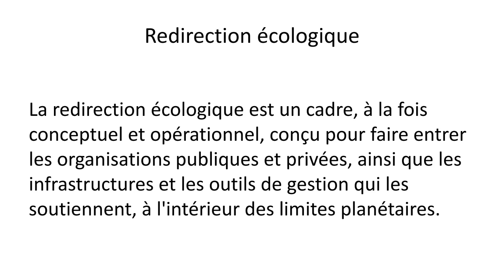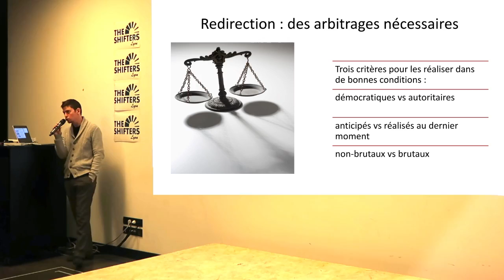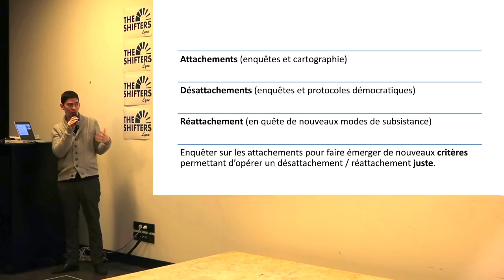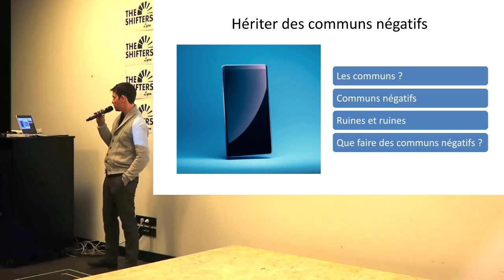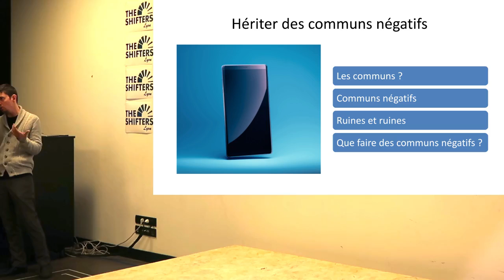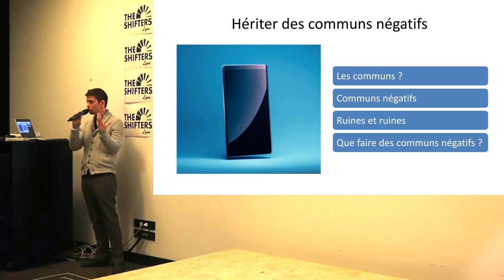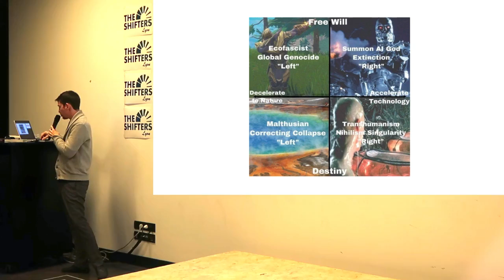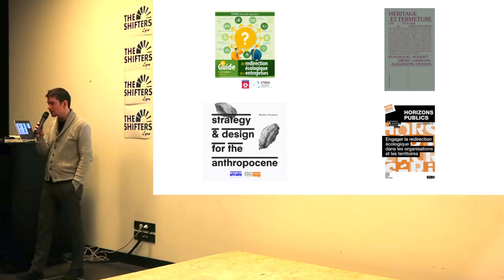"Quels renoncements ? Comment mener une redirection écologique juste ?" - Alexandre Monnin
Les Shifters Lyon on reçu Alexandre Monnin pour aborder le sujet de la fermeture, du renoncement et de la redirection écologique :
- Renoncement si nous n’atténuons pas fortement le dérèglement climatique (que fait une station de ski qui n'a plus de neige?)
- ou renoncement si les efforts pour atténuer le dérèglement climatique entrainent des contraintes par des lois, des normes, des changements importants de comportement des consommateurs (que devient une raffinerie dans un monde post énergies fossiles?)

Quand et comment fermer, renoncer de manière juste, tout en n'oubliant personne en chemin et en ne laissant pas des communs négatifs?

Merci aux nombreuses personnes qui étaient présentes pour cette conférence!

Un immense merci à l'école Strate, Ecole de Design pour leur accueil.